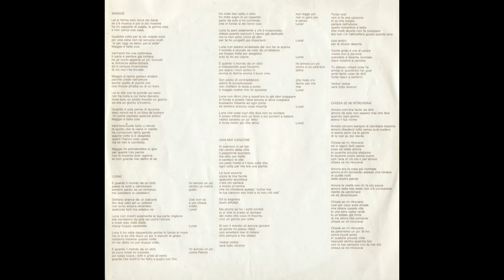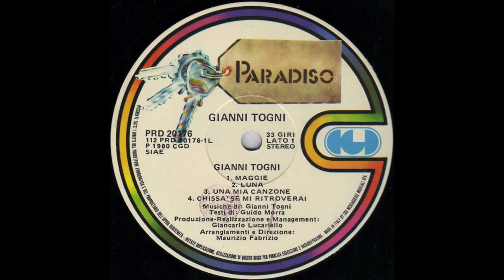- 2° LP - ( - CGD PRD 20176 - 1980 - ) - FULL ALBUM